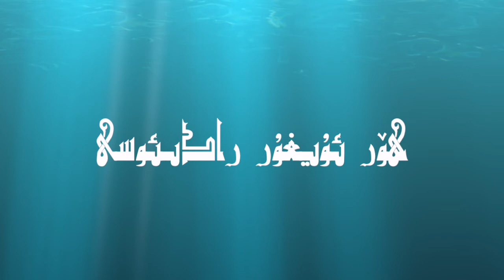ھۆر ئۇيغۇر رادىئوسى 31-قىسىم